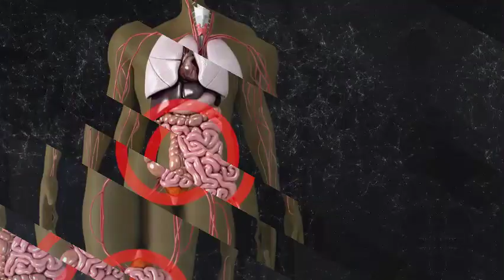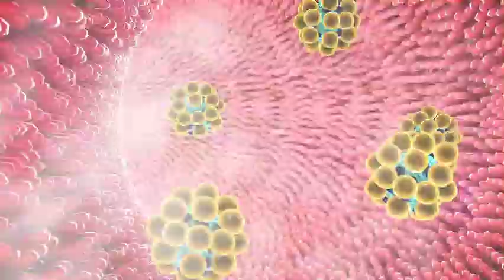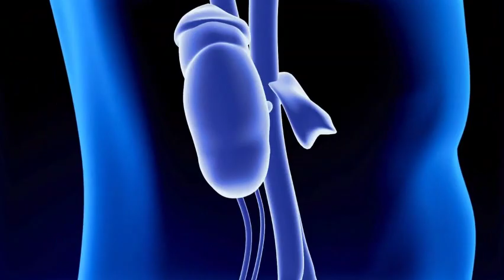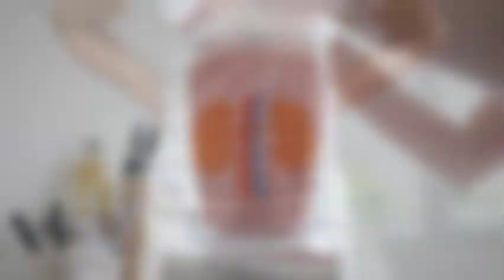DRINK IT! 9 BEST Natural Drinks for your Kidney Health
Your kidneys remove wastes and extra fluid from your body, filters waste products from the blood, regulates Fluid and Electrolyte Balance and many more. In all this one substance is common, “liquid”. Yes, most of the work your kidney does has to do with the liquid that enters your body or is already there, but there are certain liquids, if we take our kidneys gets damaged. Example is the alcohol, if you drink too much of alcohol, your blood pressure raises very high, and this is major risk factor that causes kidney disease, and has the ability to damage kidney blood vessels. Maintaining a proper kidney is very important, I have already mentioned few of it’s is which is very Important. With the right drink it will effectively filter waste from your blood and expel through urine. Which is why choosing the right drink is important.  In this video, you will get to know the right drinks you can take that wouldn’t cause problems for your kidney, but rather add a better functioning to it. I will explain how and why. So make sure to watch the video till the end, it will be very interesting.